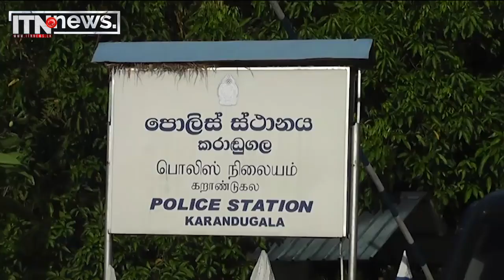සියදිවි හානිකරගත් පොලිස් කොස්තාපල්